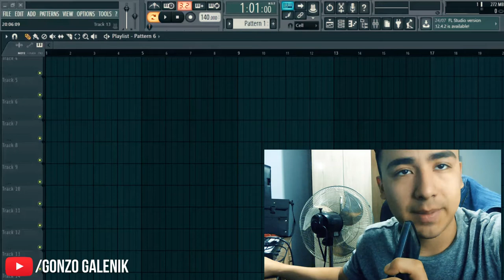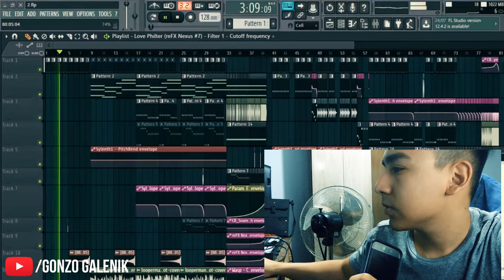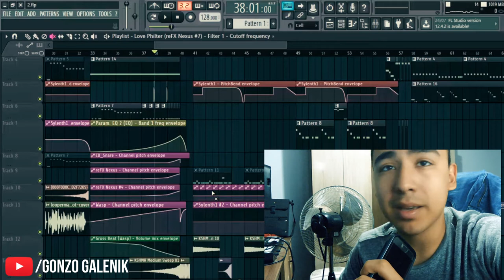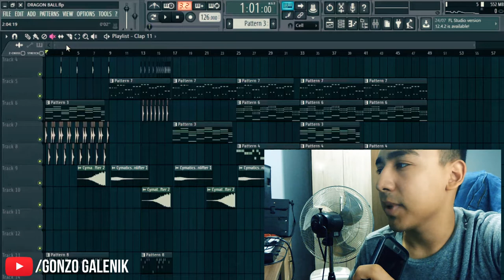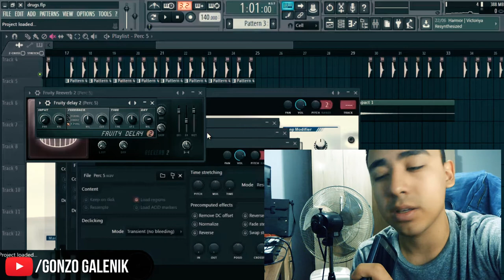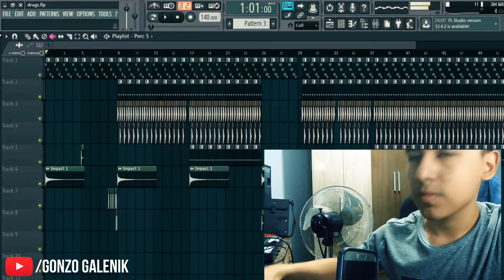😯 LO QUE ESCONDE UN DJ / PRODUCTOR 😮